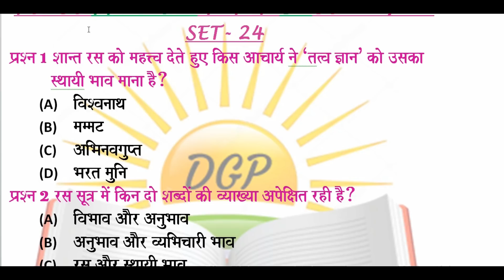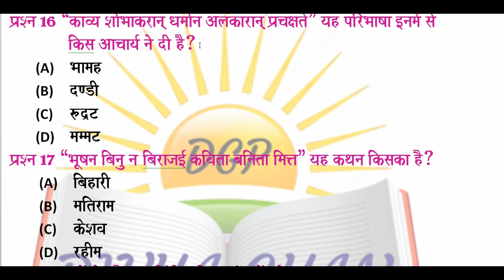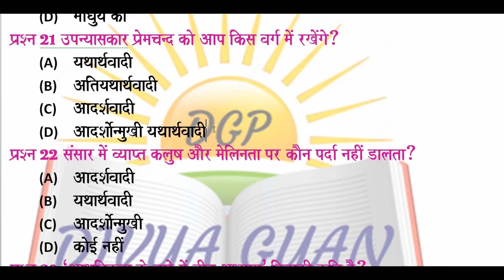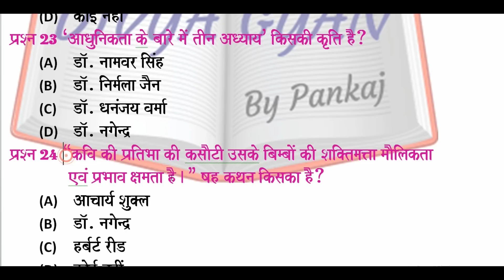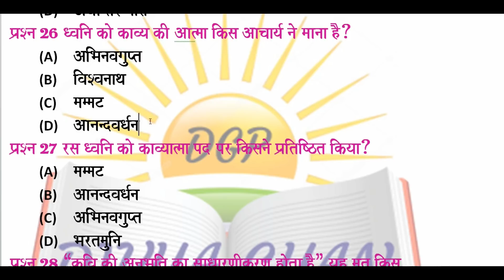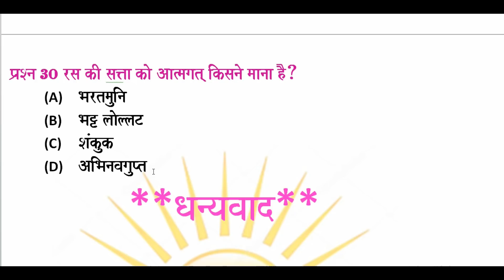अभ्यास प्रश्न पत्र सेट-24/HINDI PRACTICE PAPER SET-24 FOR PGT/NET/TGT HINDI PRACTICE PAPER SET-24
IMPORTANT LINK- महत्वपूर्ण लिंक

1. CTET/STET/VDO/LEKHPAL/U.P SI

2. TGT, PGT, NET-PRACTICE PAPER

3. काल-वर्तमान, भूत एवं भविष्यत काल

4. अशुद्धि शोधन-शब्द एवं वाक्य की अशुद्धियाँ

5. पत्र,निबंध,सूचना, विज्ञापन,अनुच्छेद,संवाद लेखन

6. बाल विकास एवं शिक्षण शास्त्र CHILD DEVELOPMENT

7. HINDI PEDAGOGY हिंदी पेडागाजी

8. उपसर्ग एवं प्रत्यय

9. कारक एवं उसके प्रकार

10. पर्यायवाची, विलोम, देशज एवं विदेशी शब्द

11. वाच्य के प्रकार

12. शब्द ,पद एवं पद परिचय

13. विकारी शब्द-संज्ञा,सर्वनाम,क्रिया,विशेषण

14. CLASS 10 HINDI COURSE B - CBSE

15. हिंदी वर्णमाला,वर्णों के प्रकार,मात्राएँ,अघोष-सघोष

16. हिंदी साहित्य

17. संधि एवं उसके प्रकार- स्वर, व्यंजन और विसर्ग संधि

18. अलंकार एवं उसके प्रकार- अनुप्रास से मानवीकरण तक

19. रस और उसके प्रकार- श्रृंगार रस से वात्सल्य तक

20. समास और उसके प्रकार

21. छंद- मात्रिक और वार्णिक

22. ENGLISH GRAMMAR